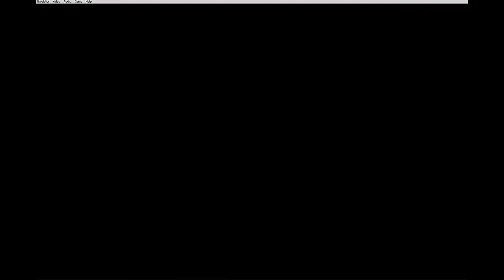Fanboy Podcast #08: Sega Model 2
RetroActivo es un podcast sobre informática y videojuegos retro realizado por la asociación sin ánimo de lucro RetroMallorca.